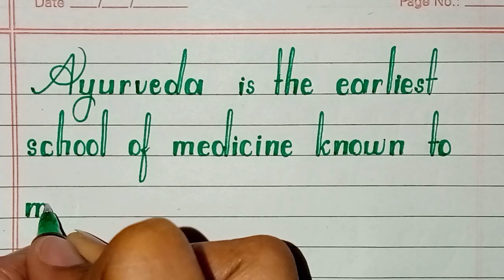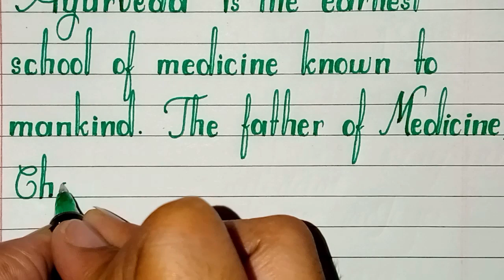improve english handwriting | writing with green roller gel pen